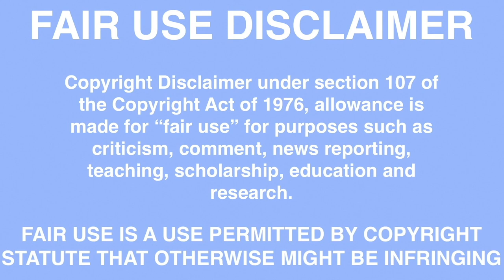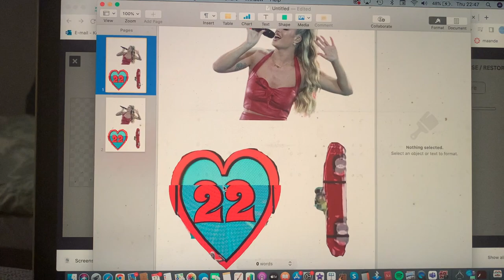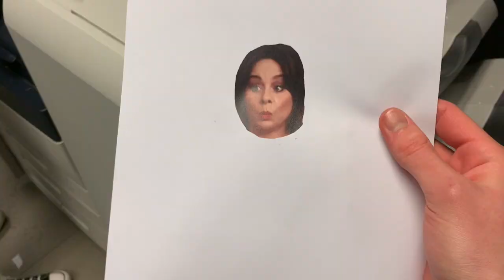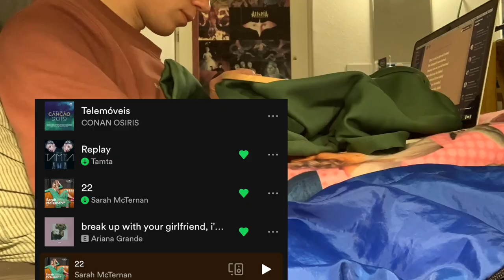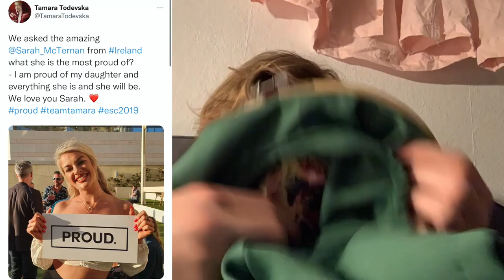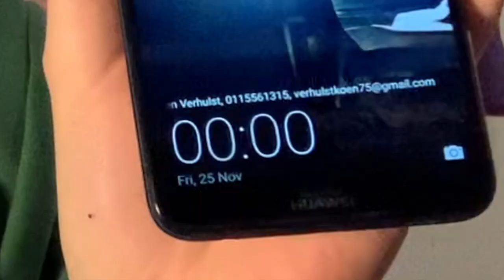I made a Sarah McTernan shirt for my 22nd birthday | Koen Verhulst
Too bad this video isn't 22 minutes and 22 seconds long😶🫠
♪ Bread (Prod. by Lukrembo)